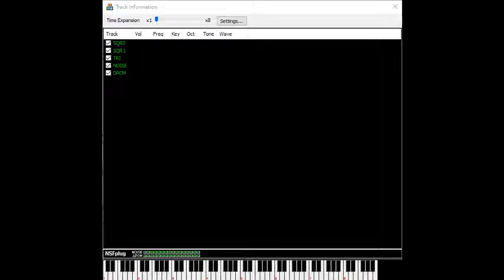Digital Devil Story: Megami Tensei (NES): 08 - Window Light